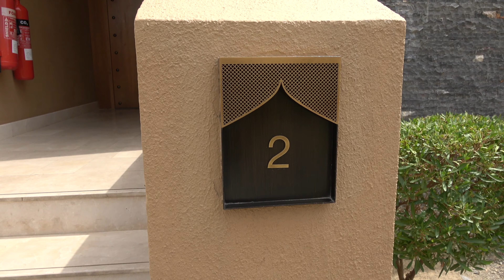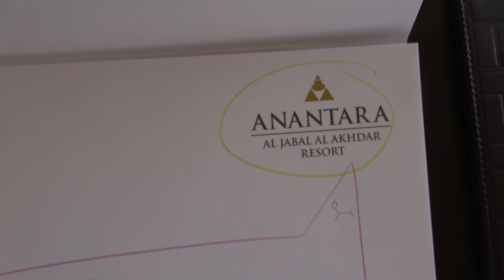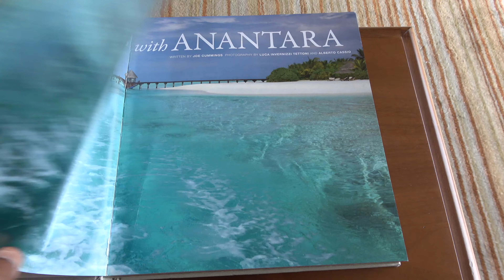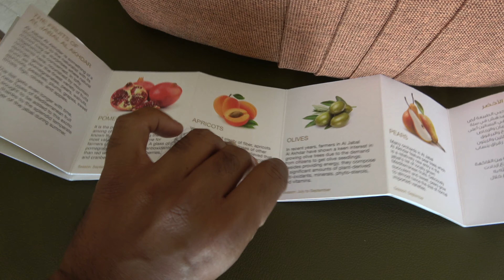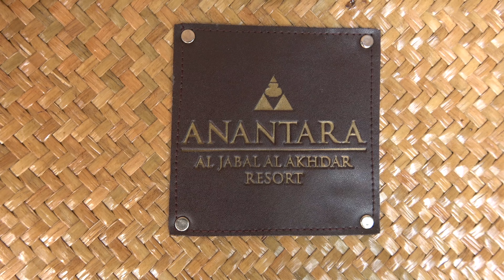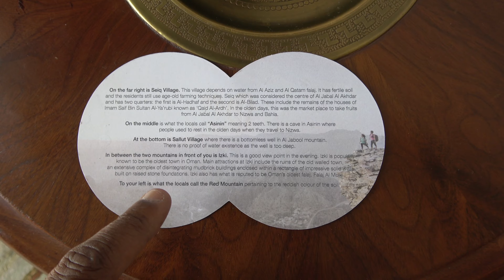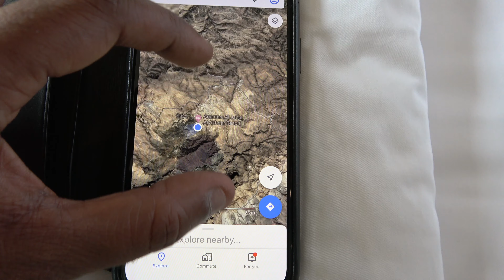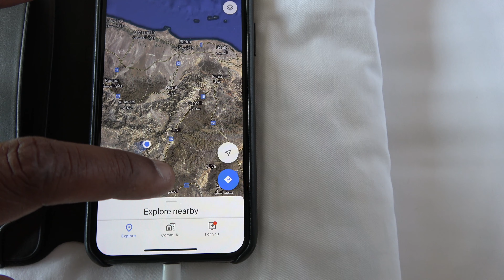Anantara Al Jabal Al Akhdar Resort, Oman - Cliff Pool Villa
Anantara's luxury mountain Resort in the Al Hajar Mountains of Oman. A tour of my Cliff Pool Villa - great views day and night. A must visit place on any traveller's world map...